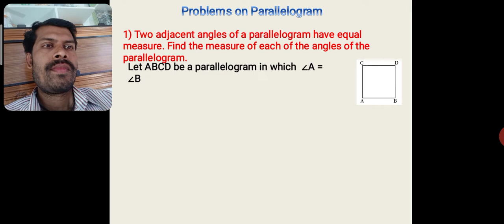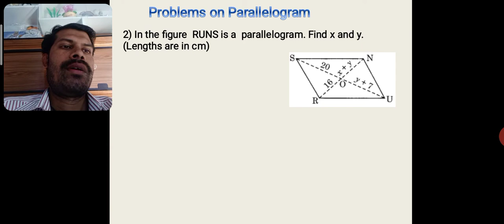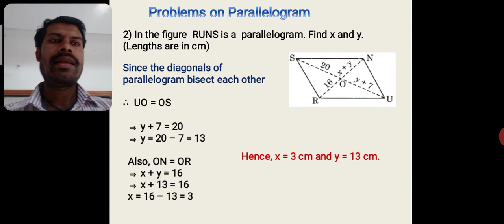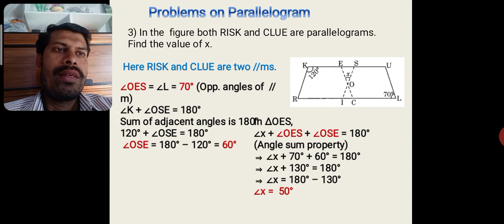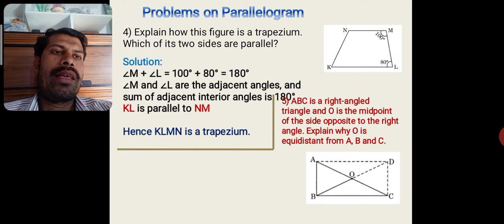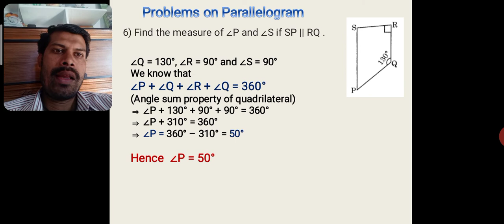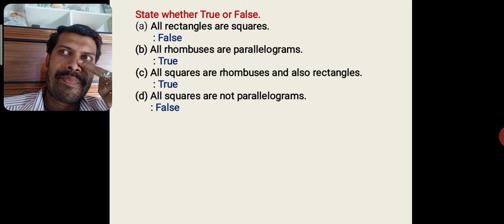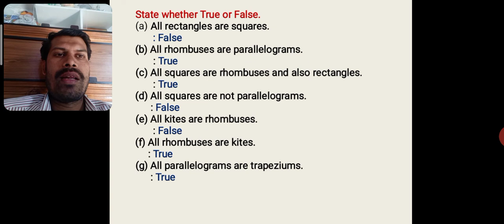Quadrilaterals 8th std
Problems on different types of Parallelograms